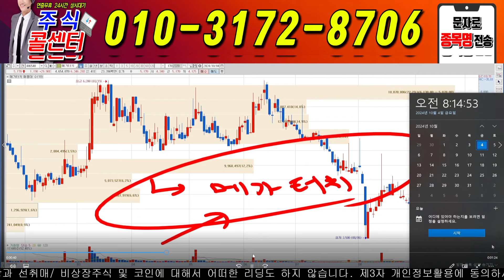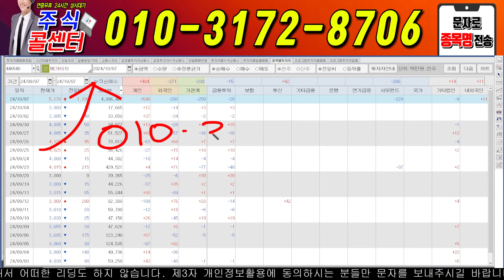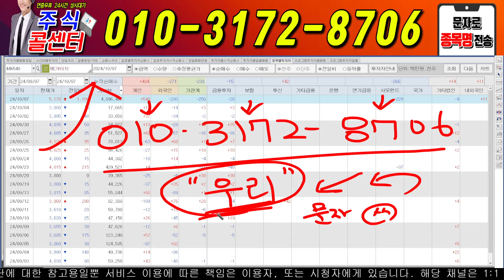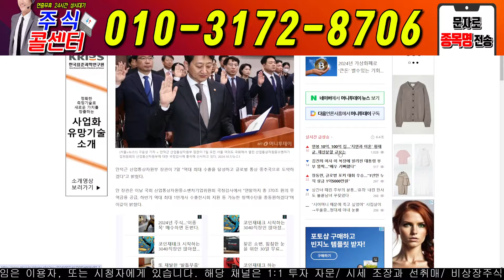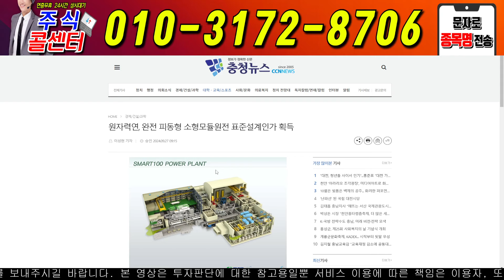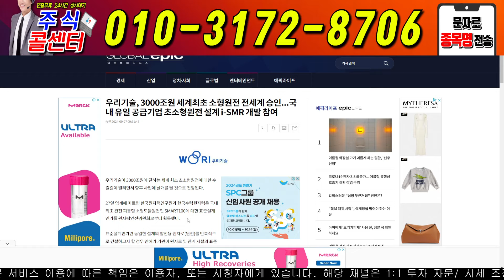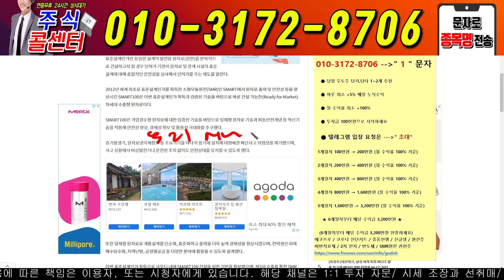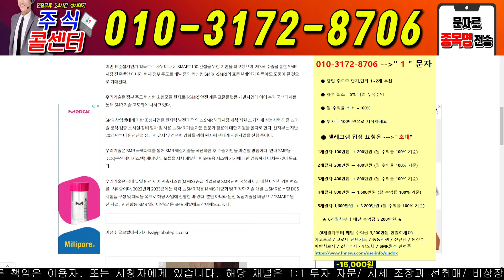♦️[우리기술 긴급 ]♦️ 주주님들 정말 미쳤네요!! 주식콜센터 우리기술 우리기술 분석#두산에너빌리티 우리기술 우리기술 체코 원전관련주 블루오션 주식연구소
♦️ 2) 선물은 문자로  ---  5연상 3연상 가는 후속주!! "우리"라고 문자!!
    10월달 "무상증자" 선물 받아가세요!!

※ 당일단타(시초가매매)
※ 매집주